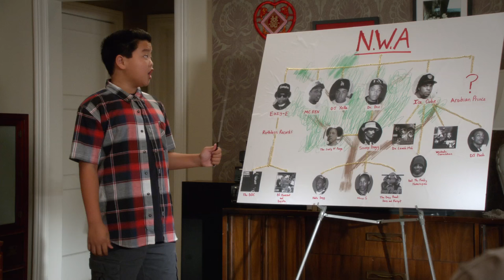Eddie's Family Tree - Fresh Off The Boat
Eddie presents his impressive family tree! Watch Fresh Off The Boat Tuesdays at 9|8c on ABC.